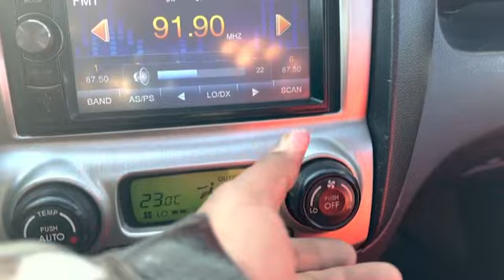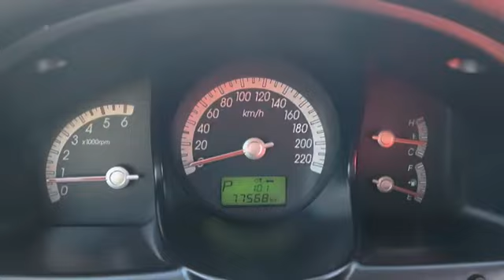293822 KIA SPORTAGE 2006